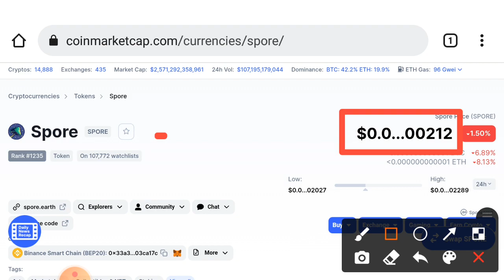Spore Warning! Holders || Price Spore Prediction December 2021